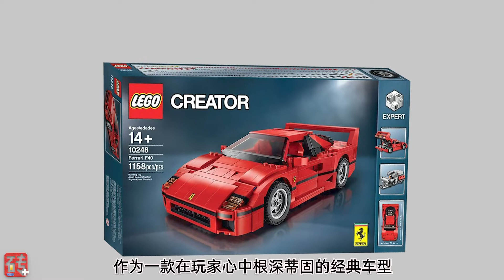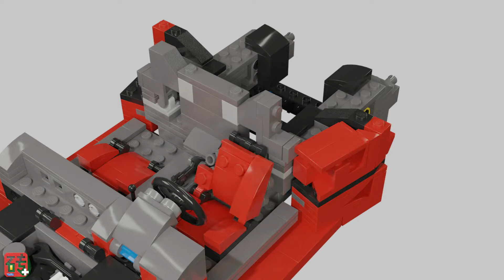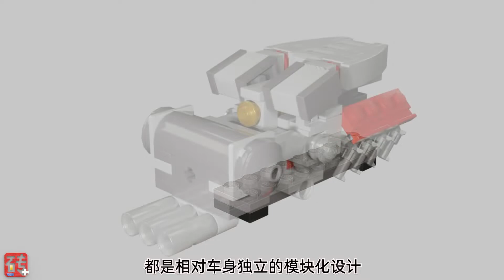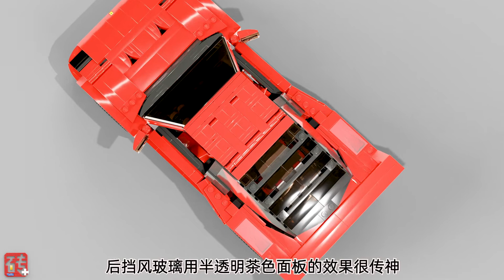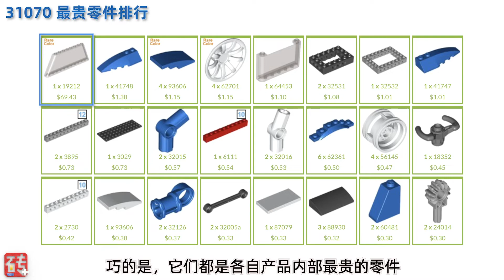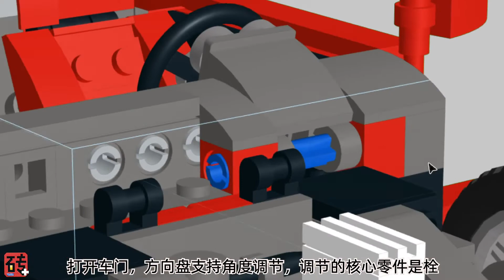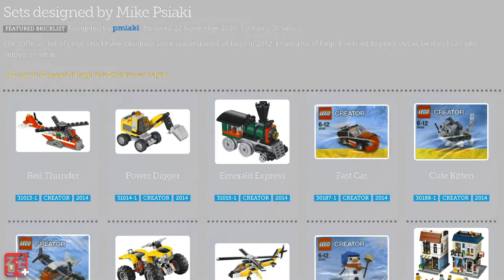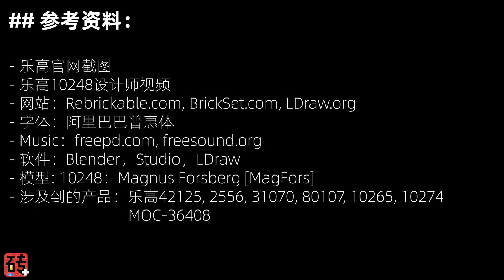【LEGO】【LEGO】Lego Exquisite Model Evolution History 11 10248 Ferrari F40, all for static restoration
Why we think LEGO Technic in 2021,The first real Ferrari 42115 has many problems,The main reason is that he failed to perform well,When a medium and large mechanical group car model,When there is a lack of novelty in the mechanical structure,At least it won't make the mechanical group players feel good about it,The focus of non-mechanical players on an authorized car model,Often not in the mechanical structure,Restoration of static appearance, or simulation of dynamic machinery,It's also a fish and bear's paw problem.,Authorized car models have been divided into two camps: creative masters and mechanical groups,They have different focuses and target players,But for the static restoration of the prototype vehicle,Definitely an essential element of this type of product,As a representative of small particle parts system.